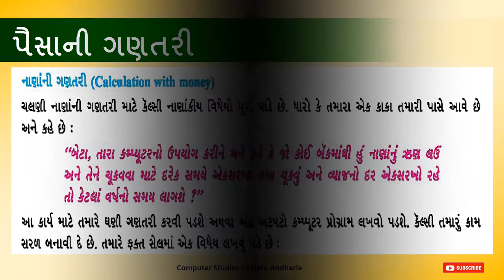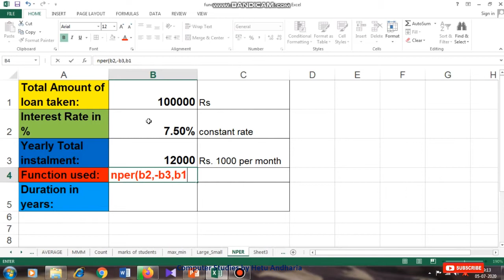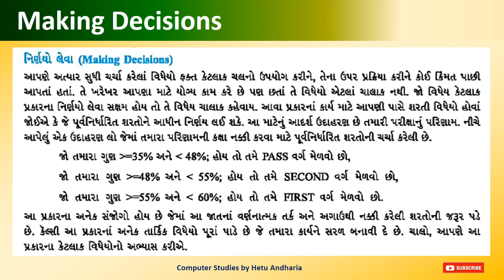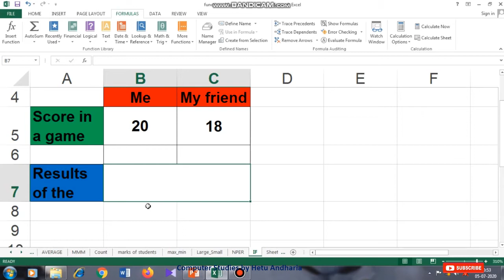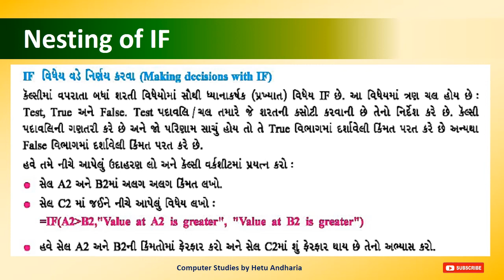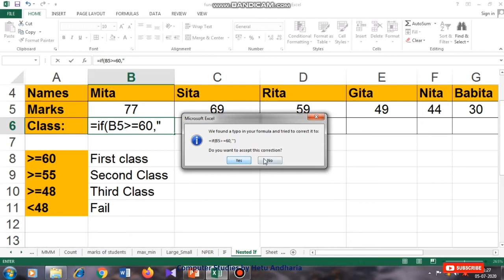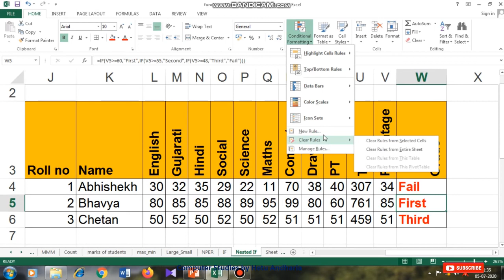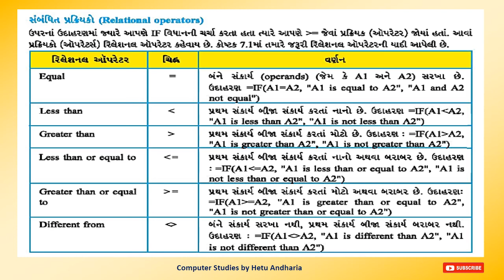Computer Studies class 10 GSEB Chapter 7 Gujarati Medium (Part-4)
હું હેતુ અંધારિયા,
મારી યુટ્યુબ ચેનલ પર આપનું સ્વાગત છે

આ વિડિઓ વિશે:-
આ વિડિઓ દ્વારા હું કમ્પ્યુટર અધ્યયન, ધોરણ 10, પ્રકરણ 7 (કેલ્સીમાં વિધય) સમજાવું છું, આ આ પ્રકરણનો ભાગ 4 વિડિઓ છે. હું પ્રકરણને એવી રીતે શીખવી રહ્યો છું તે છે કે વિદ્યાર્થીઓ સરળતાથી યાદ રાખી શકે છે.

મારી ચેનલ વિશે:-
આ ચેનલ ધોરણ 9 અને 10 માં બંને માટે વિદ્યાર્થીઓને ખૂબ ઉપયોગી થશે કારણ કે, આ ચેનલ દ્વારા હું કમ્પ્યુટર વિષયના ધોરણ 9 અને ધોરણ 10 ના તમામ પ્રકરણો શીખવી રહ્યો છું. હું વિદ્યાર્થીઓને એસ.એસ.સી. બોર્ડની પરીક્ષા માટે તૈયાર કરી રહ્યો છું અને હું ધોરણ 10 ની તમામ પ્રેક્ટિકલ પણ શીખવી રહ્યો છું જેથી વિદ્યાર્થીઓ ssc બોર્ડની પરીક્ષામાં (કમ્પ્યુટર વિષય) મહત્તમ ગુણ મેળવી શકે.

Hi,
I am Hetu Andharia,
Through this video I am explaining Chapter 7 (functions in calc) of SSC (std 10) computer subject (Gujarati Medium) GESB (Gujarat Secondary Education Board). This is part 4. This video is only for school students who are studying computer subject in High School. Purpose of explaining the chapter through YouTube is that, they can easily study at home through this video. I am teaching the chapter is such a way that the students can easily remember the things.

This channel will be useful to the students in standard 9th and 10th both because, through this channel I am going to teach all the chapters of standard 9th and standard 10th of computer subject. I am preparing the students for ssc board exams, and I am teaching all the practical of standard 10th so that the students can get maximum marks in ssc board exams (computer subject).

different playlists of my channel:-

computer studies class 10 GSEB chapter 7
computer studies std 10
functions in calc
10th std computer studies
10th std computer studies chapter 7
computer studies class 10 GSEB Chapter 7 functions in calc Part 4 gujarati medium
computer studies std 10 gujarati medium
functions in calc gujarati medium
10th std computer studies gujarati medium
10th std computer studies chapter 7 gujarati medium
Computer studies by hetu Andharia
Video editing: PixelFlow